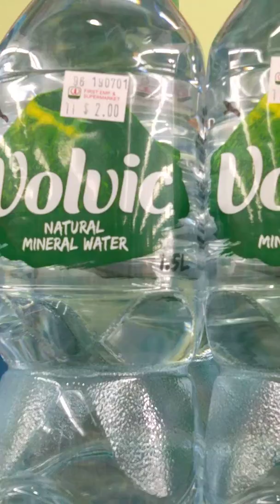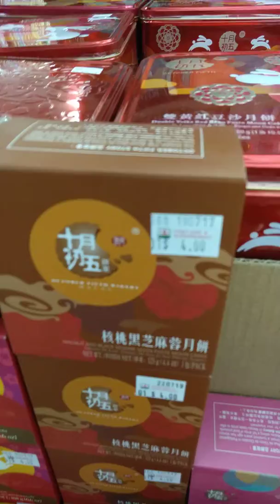婆羅洲短期遊之兩州一國 (Sabah & Sarawak from Malaysia + Brunai Darulssalam) : 文萊的飲用水貴過汽油?